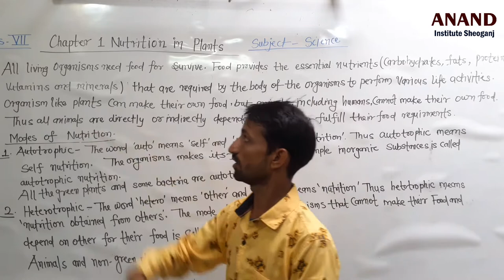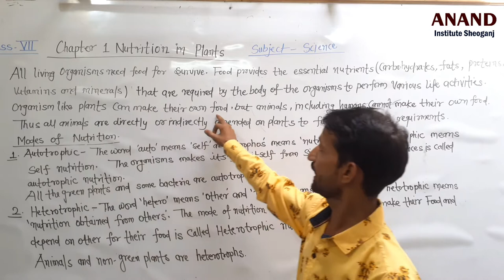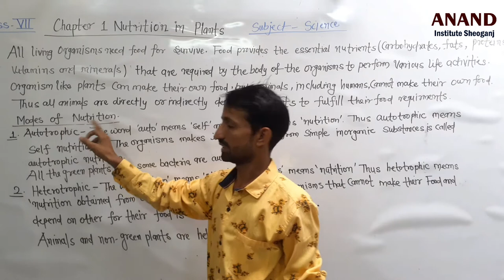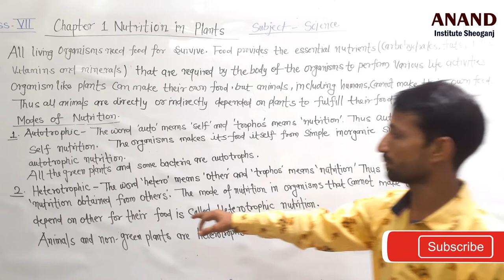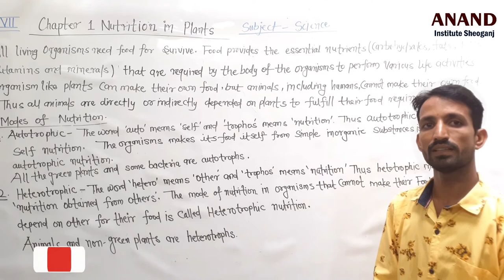7th || SCIENCE || LESSON 1 - Nutrition in Plants || Part 1 || By Devaram Prajapat